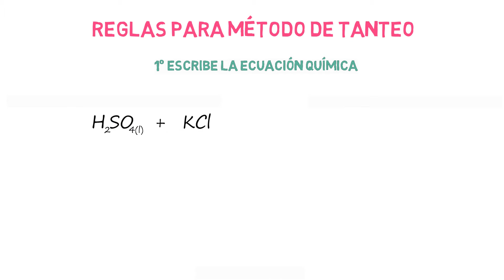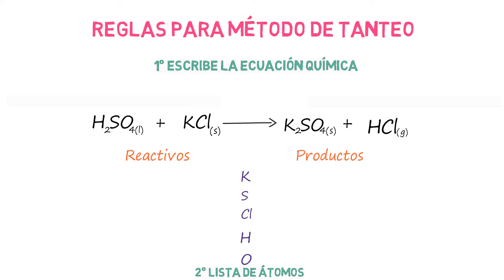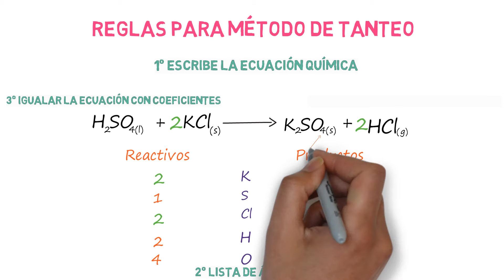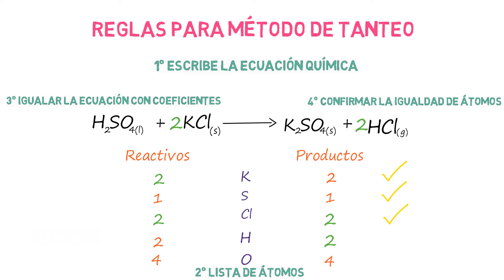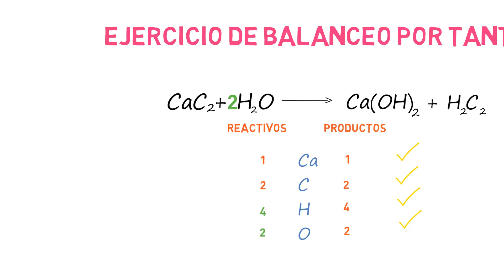Balanceo de ecuaciones por tanteo (paso a paso)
Balanceo de reacciones químicas por tanteo
Se explica paso a paso, se explican 2 ejemplos y se propone un ejercicio con resultado.